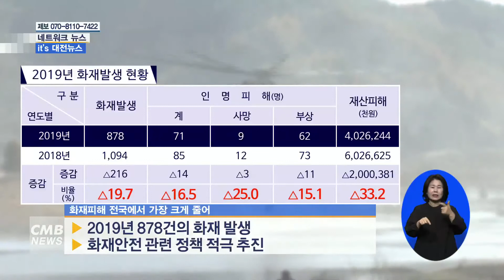[대전뉴스] 2019년 대전시 화재피해 감소